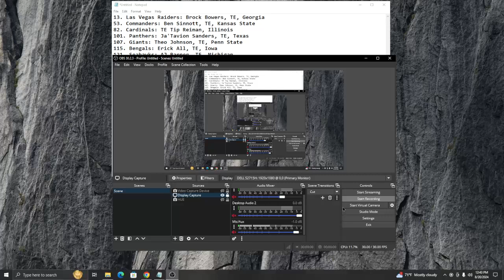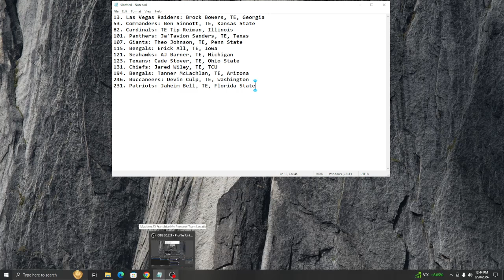Madden 25 Franchise My Personal Team Location File For Rookie TE's (Notepad)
Madden NFL series, video game simulation.